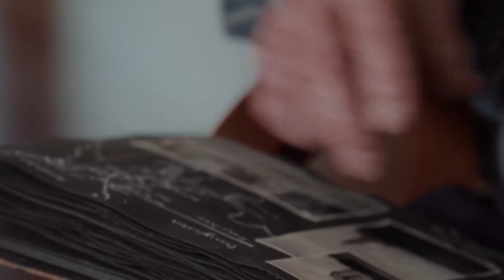MorningStar Assisted Living and Memory Care | Senior Care Services in Phoenix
At MorningStar Assisted Living and Memory Care, we understand that you put a tremendous amount of trust in the individuals who have the privilege of caring for you or your loved ones. MorningStar Assisted Living and Memory Care offers a wide range of services for our valued tenants, starting with a warm and family-like environment. Our compassionate staff offer residents a lifestyle of comfort, wellness and community with incredible amenities and activity programs. Our staff will work with you and your family to assess your needs and develop an individualized care plan tailored to fit your specific situation. Yet the feature we brag about the most, the one that attracts the most attention, is our atmosphere of love, of community, built one loving relationship at a time. By this, we can—and do—offer the very best in senior assisted living, memory care and respite care. or give us a call today!